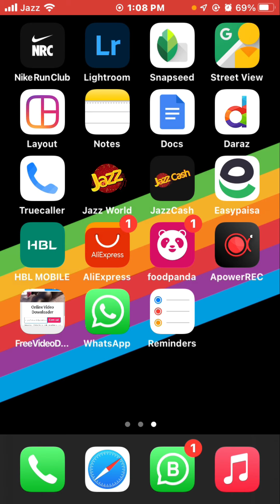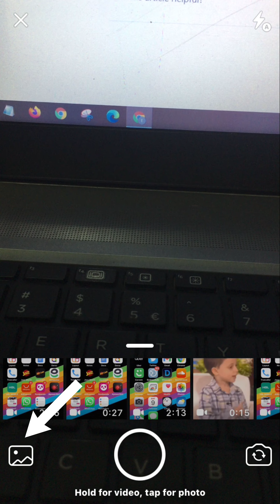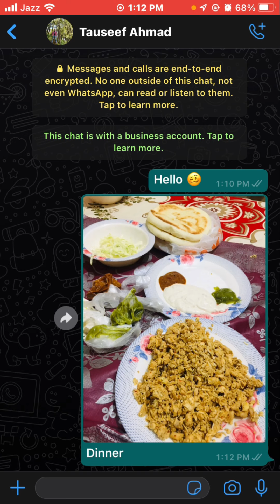How to Forward Multiple Messages in WhatsApp | Rickshaw Driver.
A Video on " Forward Multiple Messages in WhatsApp".

 In this video i will tell you how to send multiple messages on WhatsApp.
if you want this follow these instruction.

 In an individual or group chat, tap and hold the message you want to forward. To forward multiple messages, you can select additional messages after you select the first message.
Tap Forward .

Search for or select the individual or group chats you want to forward the messages to.
Tap Send .